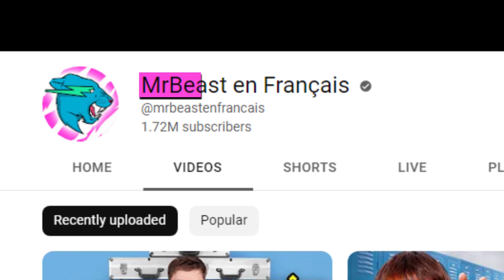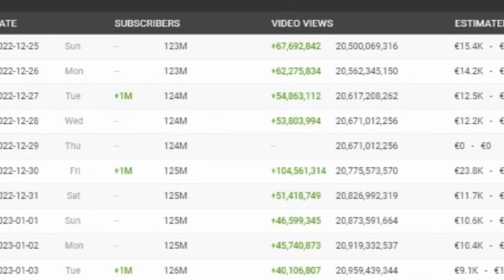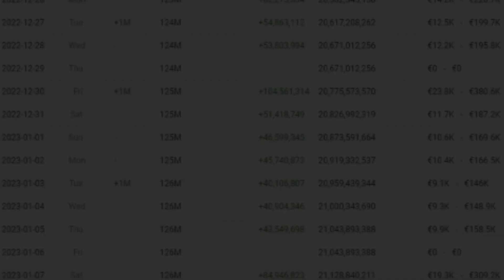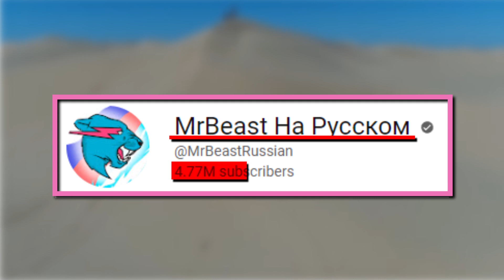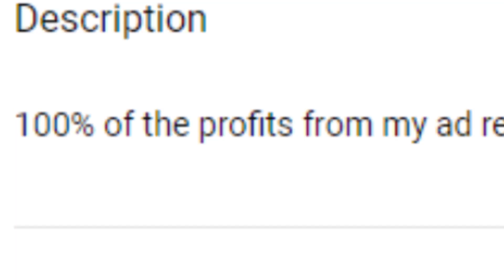How Much Does MrBeast Make From 27 Channels?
MrBeast is basically the biggest Youtuber with over 126 million subscribers. But that’s not it, he has 26 other channels under his name. That's why the question came up... How much money does MrBeast really earn with his 27 Youtube channels?

How many channels does MrBeast have (2023) and how much money does MrBeast make from youtube aka. How much money MrBeast earn from youtube.

This video is only for entertaining.

►Thanks a lot for watching, like and sub if you enjoyed, Darkside